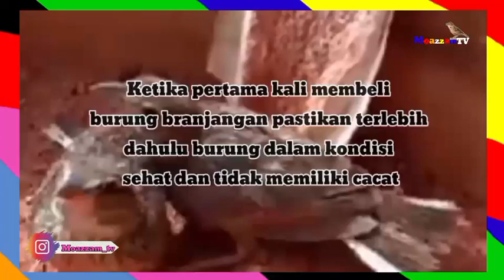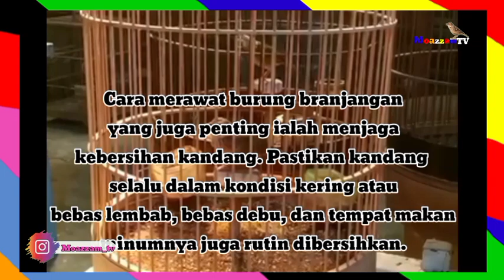RAHASIA MERAWAT BRANJANGAN AGAR CEPAT GACORR (link pakan penggacor di deskripsi)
PAKAN PENGGACOR BURUNG BRANJANGAN

Prawatan Burung Branjangan Trotol
DUDUK SANTAI KLUARKAN SUARA EMAS🏆

Untuk branjangan harian, penjemuran bisa dilakukan selama 1-2 jam di luar masa mabung. Penjemuran yang terlalu lama bisa sangat berakibat buruk pada burung. Setelah di jemur, angin-anginkan selama kurang dari 20 menit dan gantang di tempat yang teduh.

100℅ Akurat membedakan C. ijo Jantan & betina

Cara Ternak Di Kandang Gantung ( anti gagal )

Rahasia perawatan burung BRANJANGAN OMBYOKAN agar cepat bunyi tidak Grabag

2 CIRI INI KAMU SUDAH BISA MEMBEDAKAN BJ JANGAN & BETINA

Pakan BR 👉RAK NGGO SUWE ☎
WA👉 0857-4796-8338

Ciri cendet Jangan & Betina 100℅ Akurat

Cara merawat Cendet dari lolohna

Cara menyembuhkan Tetelo/lumpuh pada
 burung

cara meracik milet top song

cara agar branjangan cept gacor